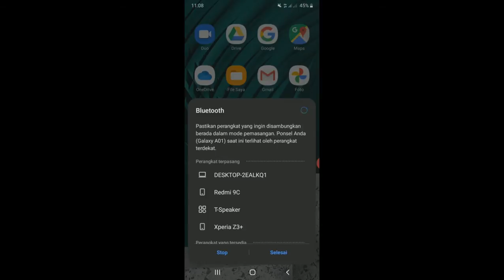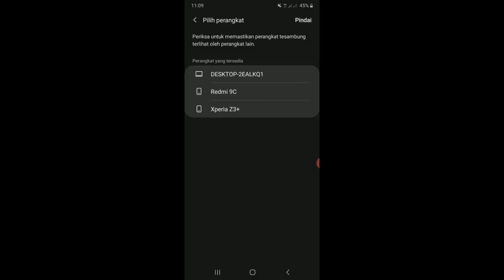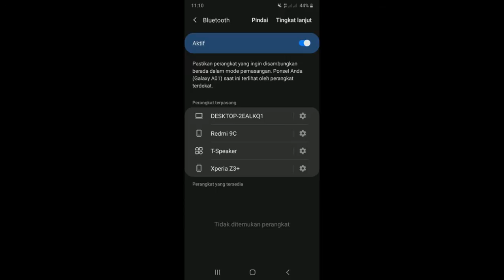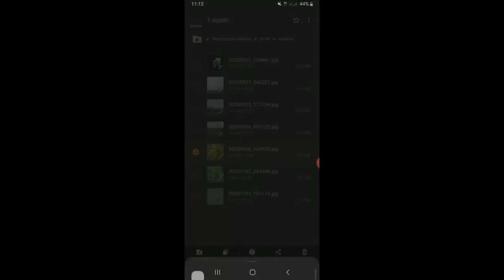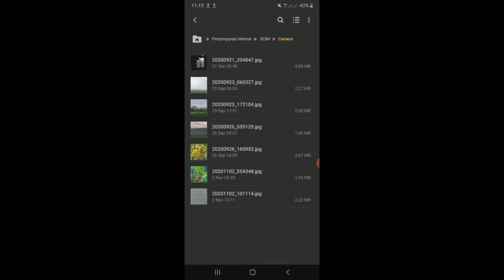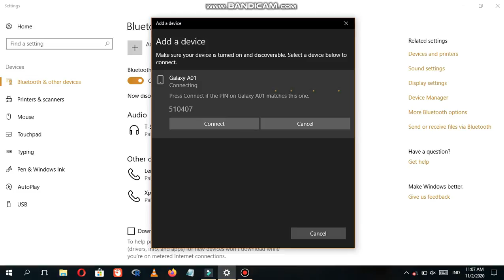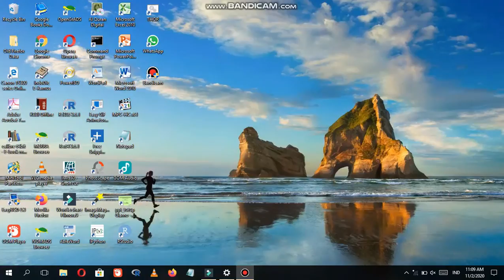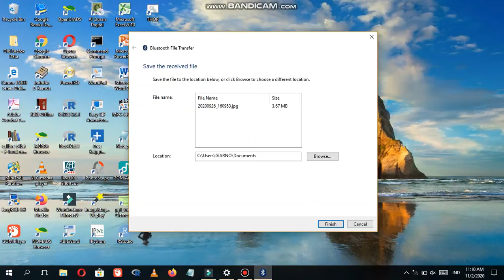How to send videos, photos, files via bluetooth to a laptop1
semoga bermanfaat